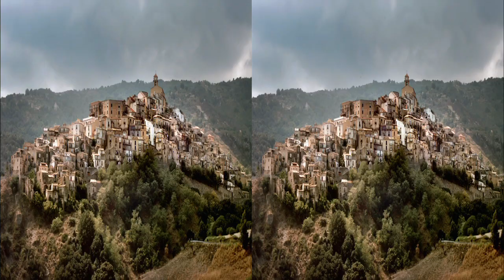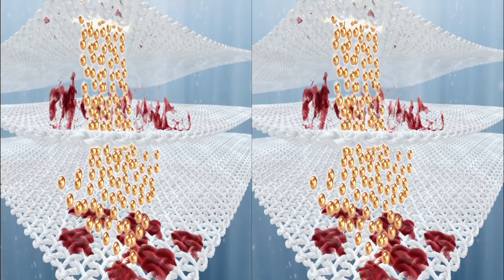3D STEREO SHOWREEL